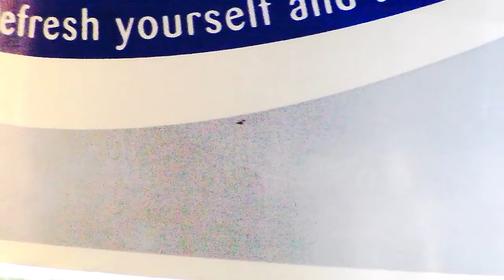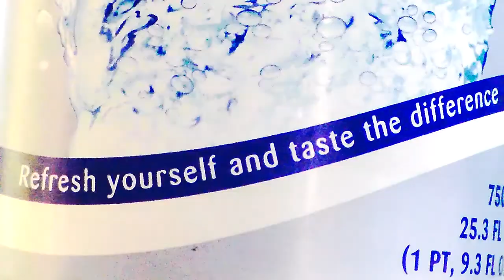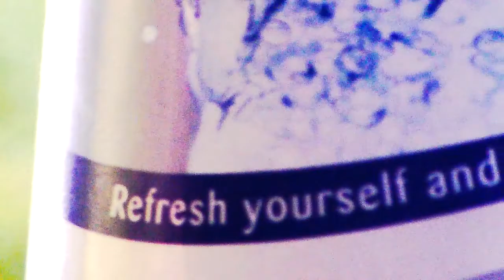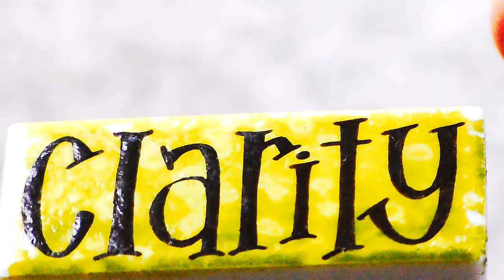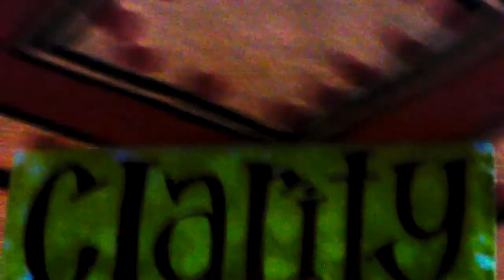A Day In The Life Of Collapsing Time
Spent the day trying out a new format with a lot of short clips . . . see how it turned out!